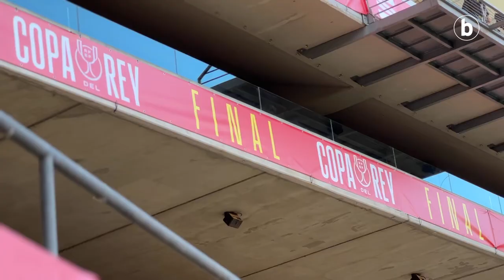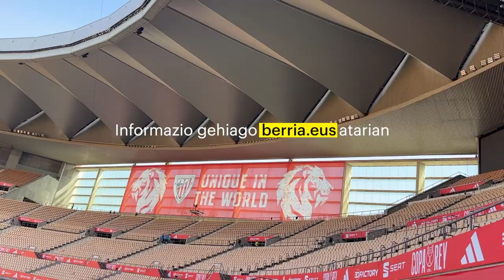Athletic Kopako finalean: analisia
| Ainara Arratibel BERRIAko berriemaile bereziak Athletic - Mallorca Espainiako Kopako finalaren analisia egin du.

2025erako 3.000 babesle berri behar ditugu, iragana eta geroa orainaldian kontatzeko.